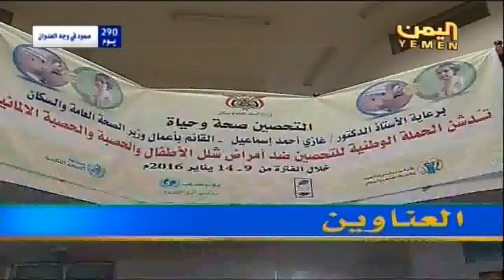عناوين نشرة اخبار قناة اليمن 9 1 2016